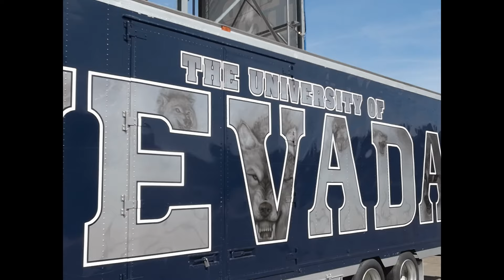Nevada Wolf Pack football spring game "atmosphere video".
Spring scrimmage video captures the fun of an NCAA intra-squad game on a beautiful April day. Cheerleaders, pep band, the energy in the crowd. Enjoy! From Mackay stadium in Reno. Video doesn't go in depth about the team...